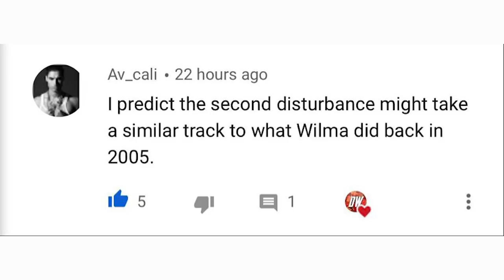Winter Forecast 2020 - 2021 #4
Well, we're back at it! Here's Our Winter Forecast 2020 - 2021 #4!
The main reason We felt the need to make this was the overwhelming amounts of people wanting an update! That's right you guys go crazy about these winter forecasts, so if You want them We'll keep making them.

There have been some quite significant tweaks in our Precipitation and Temperature outlook, which therefore changes the entire overall forecast.

We're expecting a bit of a weaker La Nina than anticipated, this will bring more precipitation and cold to the east than we had originally forecasted.

Where we have a business subscription that gives us permission comercially distribute.